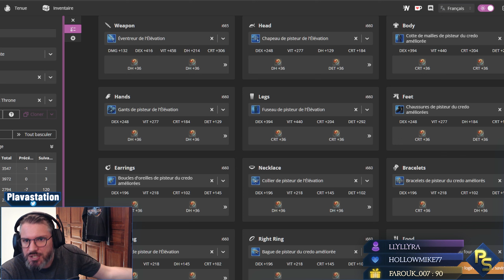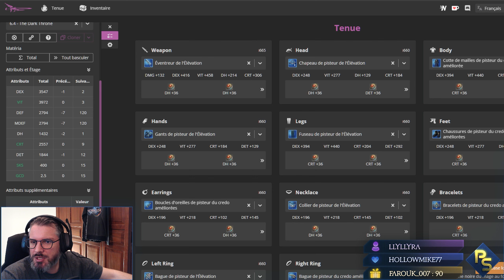T'as PAS CENT BALLES ?? Le guide d'optimisation du Machiniste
Les subtilités de l'optimisation et les conseils du Machiniste le dps distant "égoïste" de Final Fantasy XIV ! Le Job à ressources du jeu, si vous êtes perdus avec l'overcap, le drift, ou le cliping vous êtes pas rendus !

Basés sur les différents guides de Sharlayan, The balance et Icy veins

Vous avez aimé 👍 UN LIKE 👍 & ⭐ UN ABO ⭐
Oubliez pas les NOTIFS 🔔 et aussi de Commenter 📝 et Partager 🌀

▬▬▬▬▬▬▬▬▬▬▼ 📎 Liens  ▼▬▬▬▬▬▬▬▬▬▬

🔹 Guides

▬▬▬▬▬▬▬▬▬▬▼ 📎 Liens  ▼▬▬▬▬▬▬▬▬▬▬

▬▬▬▬▬▬▬▬▬▬▼ ❤️ Les coupaings  ▼▬▬▬▬▬▬▬▬▬▬

▬▬▬▬▬▬▬▬▬▬▼ 🎼 Musiques  ▼▬▬▬▬▬▬▬▬▬▬

Heartless - FFXIV Omega Theme
eScape - FFXIV OST Endwalker
Breath of fire III Fight! -  Cover Songe - Feat. Marcpapeghin